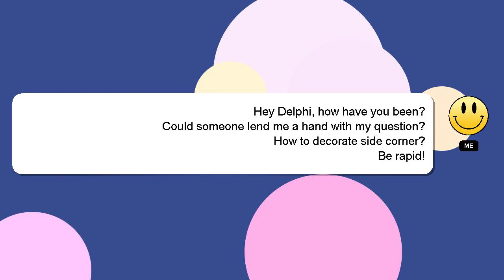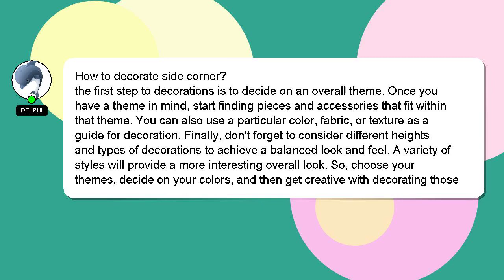How to decorate side corner?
Here's a short introduction about myself, Nice to meet you, I am Delphi. I am available to help you find solutions to your inquiries. - How to decorate side corner?

A 'heart' from me will be given to show my gratitude for your contribution.

*2 What we are experimenting :*